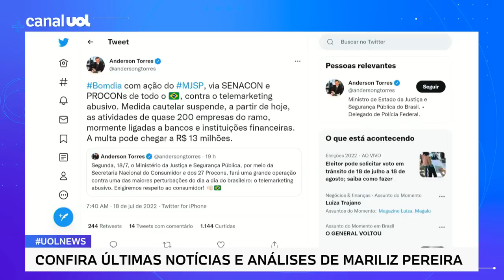Telemarketing: Governo suspende quase 200 empresas por ligações abusivas; Mariliz: 'É um transtorno'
O Ministério da Justiça suspendeu, a partir de hoje, atividades de quase 200 empresas do setor de telemarketing, principalmente ligadas a bancos e instituições financeiras, por causa de ligações abusivas. A multa pode chegar a R$ 13 milhões, afirmou o ministro da Justiça e Segurança Pública, Anderson Torres. No UOL News, a comentarista e jornalista Mariliz Pereira Jorge fala sobre o tema